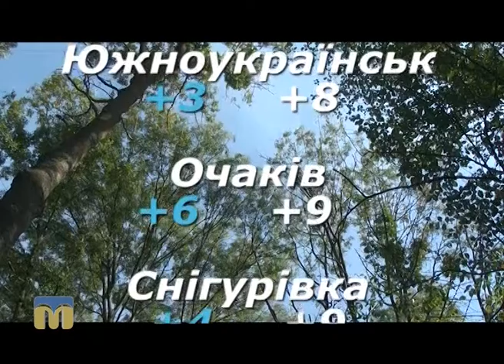Народні прикмети, прогноз погоди на 21 жовтня 2016 року